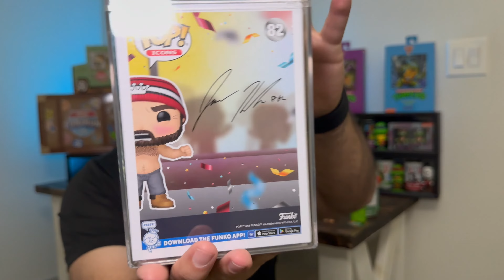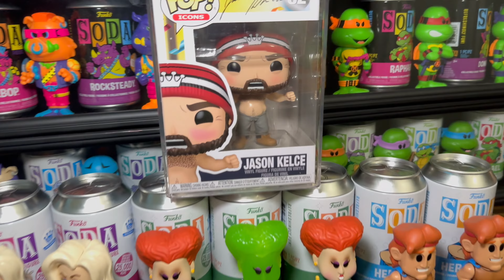Finally received the Jason kelce funko pop and opening some sodas! Did I get some chases?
In todays video I Finally received the Jason kelce funko pop and opening some sodas! Did I get some chases?

Also, don’t forget I am going to giveaway a pop once I hit 5,500 subscribers.

Collector Chatter podcast